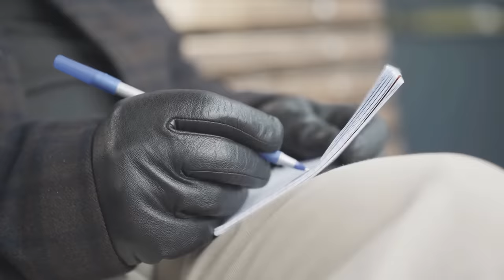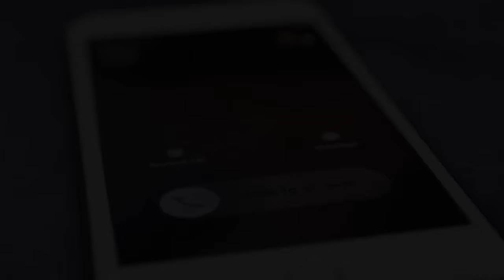Cases With The Most INSANE Twists You've Ever Heard | Episode 2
In today's true crime documentary, we're covering cases with the most INSANE twists you've EVER heard...